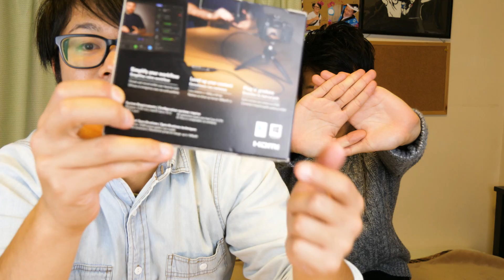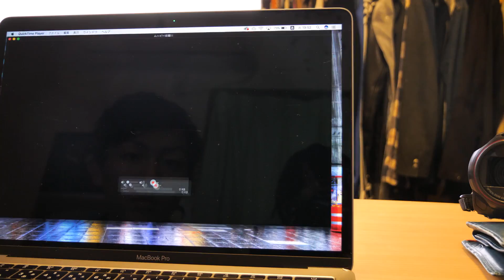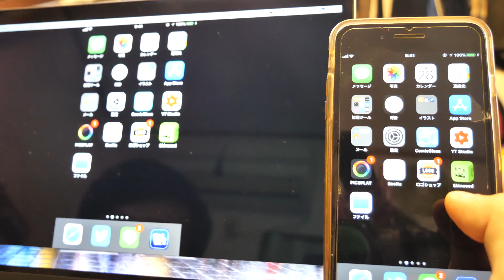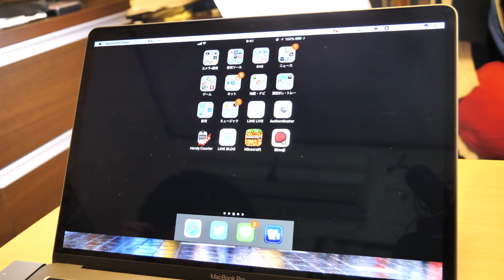生放送の神アイテムがやってきた！ Elgato Cam Link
▼参考にさせて頂いたカズさんのレビュー動画

今回はだれでも簡単に生放送ができる神アイテム「Cam Link」の紹介です！

僕らの生放送の幅も広がるでしょう！！

素材提供
PIXTA